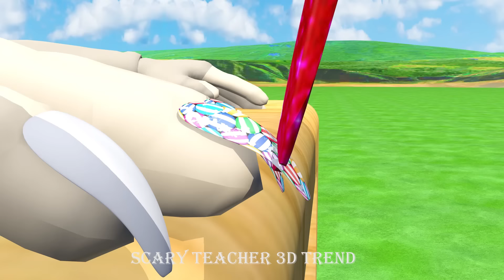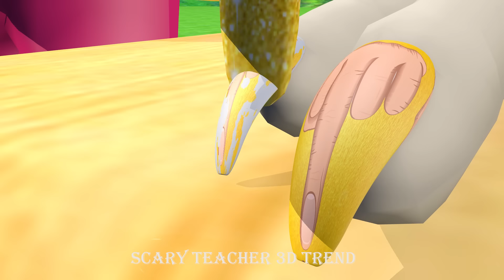Scary Teacher 3D vs Squid Game Bowling Water Bottle and Honeycomb Candy Shapes 5 Times Challenge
Wellcome Channle " Scary Teacher 3D" We creat Funny Troll Animation Game Scary Teacher 3D and Character Miss T, Tani, Nick, Hello Neighbor ..
Thanks For Waching and Love you